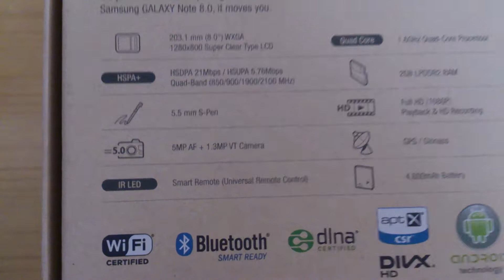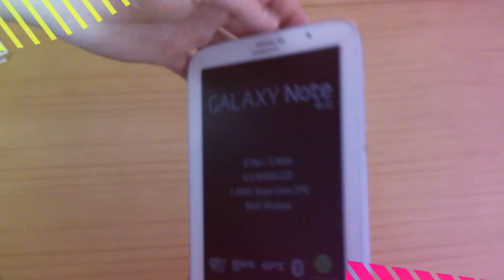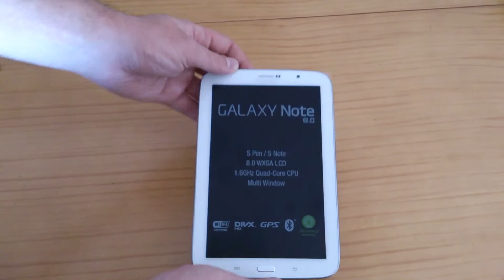Galaxy Note 8.0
Unboxing del Galaxy Note 8.0 en español.